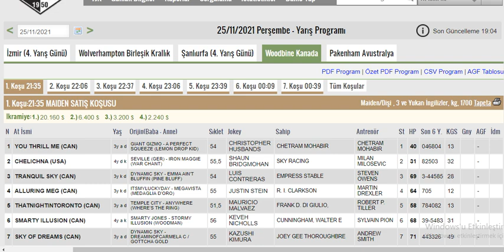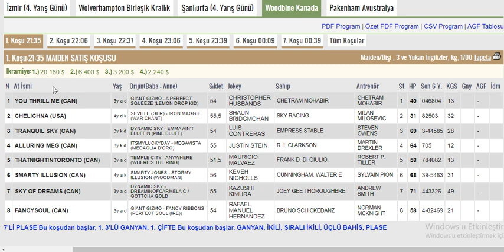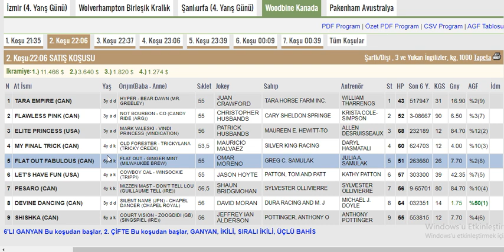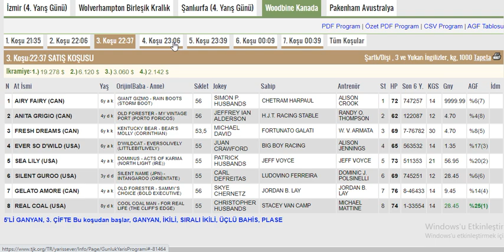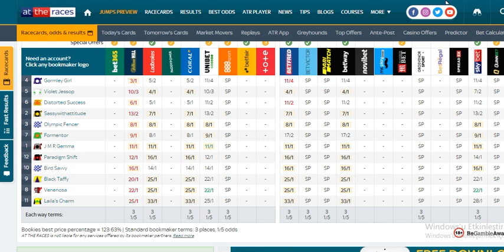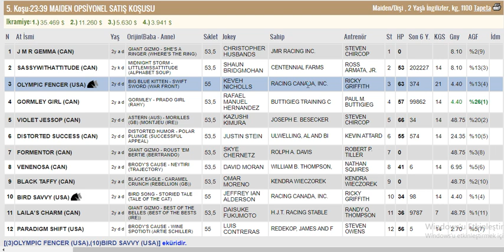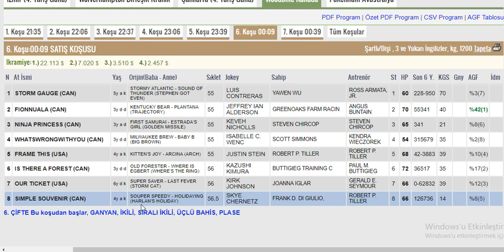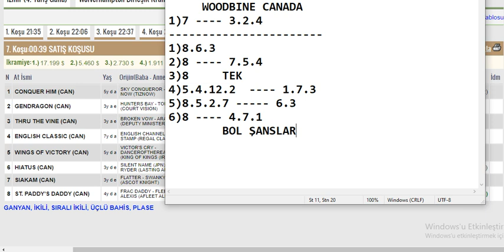25 Kasım 2021 Woodbine Canada Altılı Ganyan Tahminleri Ve Analizleri